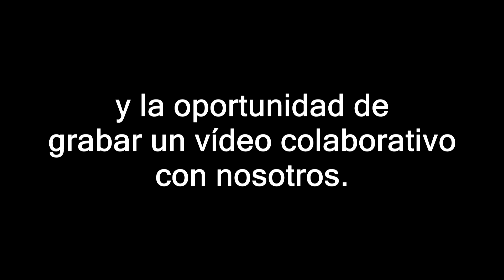Boletos GRATIS para EXPOCERVEZA MEXICO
CASABAVIERAOFICIAL

WHATSAPP  VENTAS: 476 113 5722